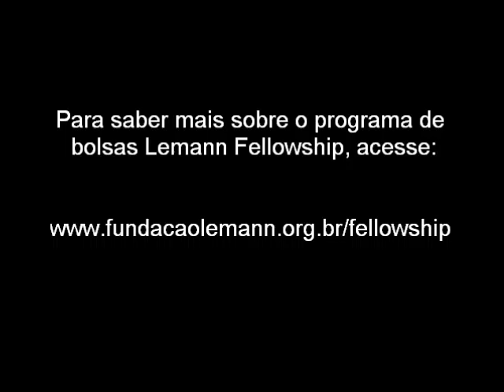Prof. Hiro Yoshikawa: Harvard, seus pontos fortes e como estudar lá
Em visita ao Brasil, o professor Hiro Yoshikawa, diretor acadêmico da Harvard Graduate School of Education (HGSE) conversou com a Fundação Lemann sobre os pontos fortes da escola, o interesse de Harvard no Brasil e  o que caracteriza um bom candidato para a escola de educação de Harvard.
A Fundação Lemann oferece bolsas de estudos na HGSE e outras escolas para pessoas de alto potencial, comprometidas com a transformação social do Brasil. Para saber mais, acesse